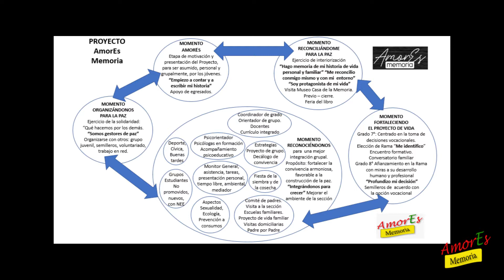AmorEs Memoria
Integrante: Guillermo León López Rios
I.E. INEM José Félix de Restrepo